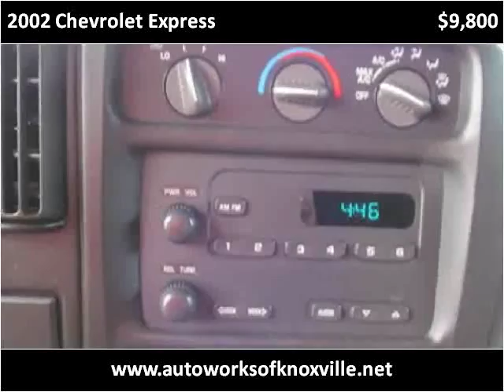2002 Chevrolet Express Used Cars Knoxville TN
This 2002 Chevrolet Express is available from Autoworks of Knoxville.